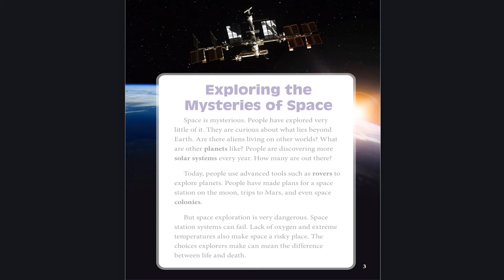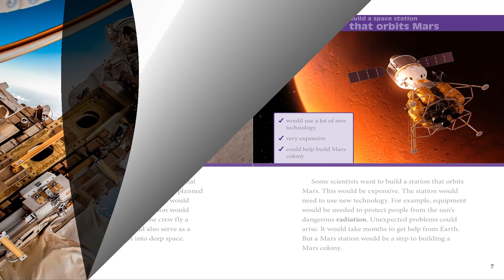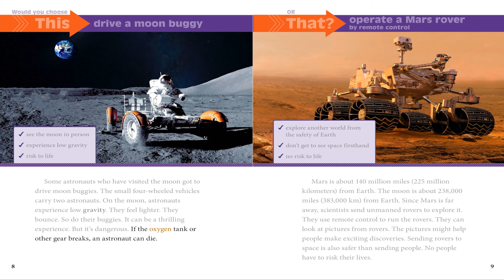This or that questions about space and beyond: You decide! _myON_샘플영상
myON의 This or that questions about space and beyond: You decide! 샘플영상